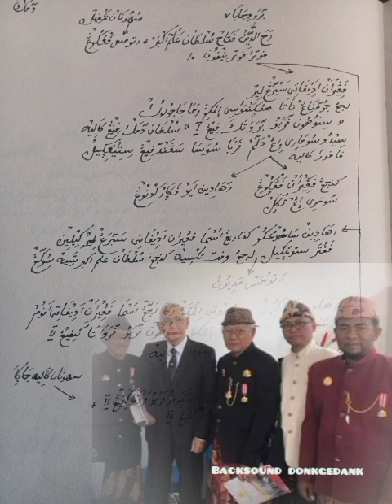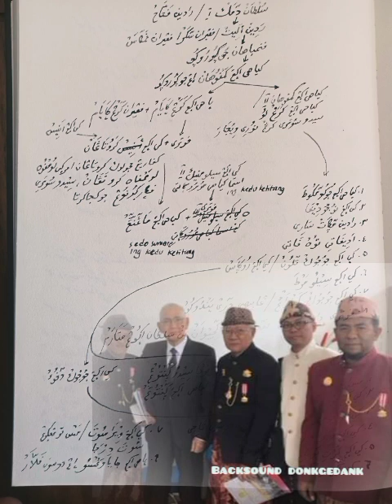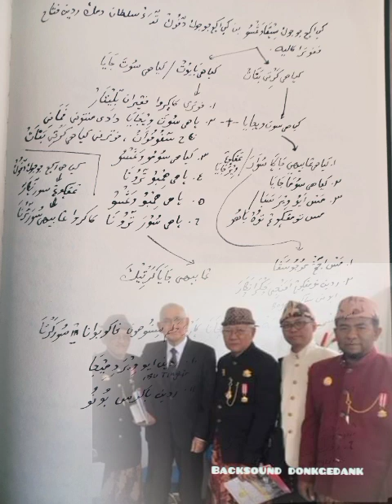BAHAS RADEN FATAH SAMPAI GENERASI KE 11